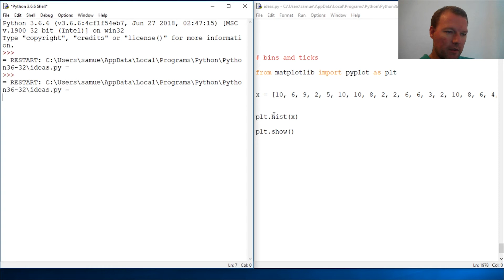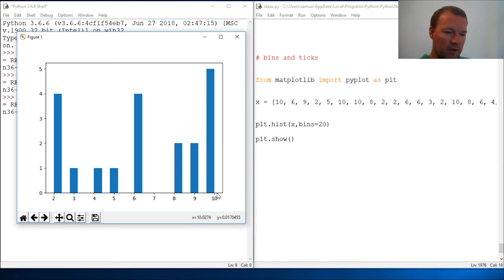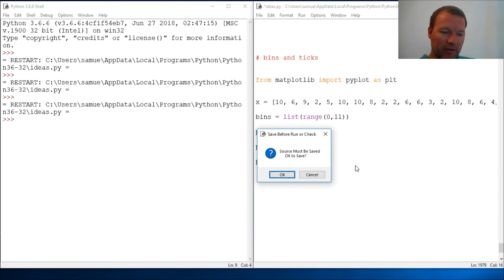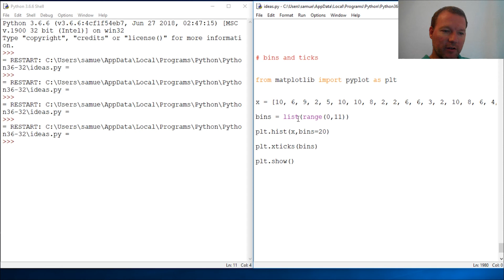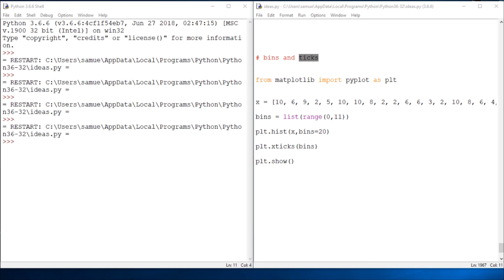Python Basics Matplotlib Histogram Bins and Tick Marks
Learn how to change the number of bins and tick marks with a histogram chart in matplotlib library from python programming